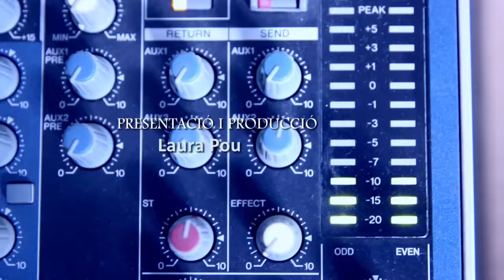Carmela Fortuny analitza la jornada del 8M i la nova ubicació de La Mirada